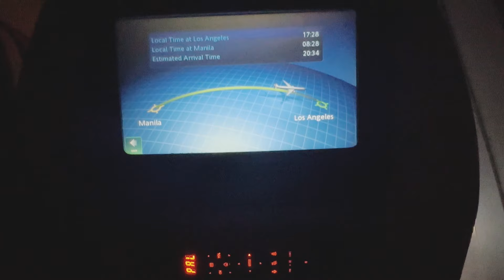Travel Vlog /LAST DAY VACATION SA PINAZ 🇵🇭 BALIK BUHAY AMERICA 🇺🇸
Hi mga momchie na delay man ang last vlog naten sa pinaz . But bahangi ko pa din sainyo ang kaunting yari sa amin dun bago ako bumalik dito sa america dito sa california super sad but  we need to be back para mag work at mag ipon uli and soon uwi uli am so thankful laluna kay God sa blessinv na eto laluna ang aking husband na super pinasaya nia kame ng anak nia madami ako ma miss but soon babalik kame . Kaya mga momchie pag mag bakasyon tau we need more time na mag tutok sa pamilya naten 🍒

And thank you so so much sa mga supporta ninyo sa aking travel vlog sa mga ng comments and subscribe thank you po talaga God bless all and Love you all😘